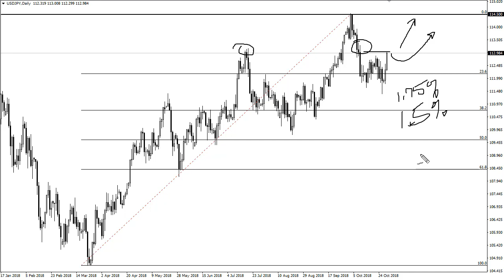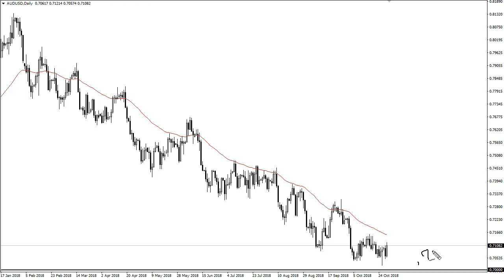USD/JPY and AUD/USD Forecast October 31, 2018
The US dollar has rallied against the Japanese yen during the trading session on Tuesday, reaching towards the ¥113 level, which of course is a psychologically important level. However, I would point out that there is a massive bearish candle that we are trying to take out from a couple of weeks ago, and that is a scenario that should cause a bit of resistance just above. At this point, I think that we are probably finding an attempt to break out to the upside again, and with the S&P 500 gaining over a percent during the trading session certainly helps. At this point, I think that we will continue to see another attempt to break out, and I think the next 50 pips are going to be crucial. At this point, we are still very much in and uptrend so I think that we will eventually go higher but a short-term pullback would not be a huge surprise at all.